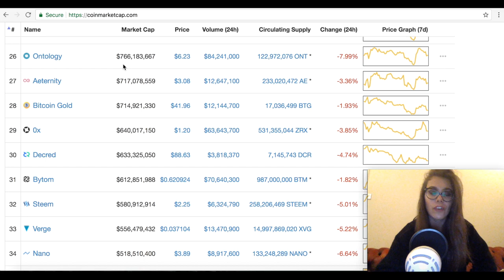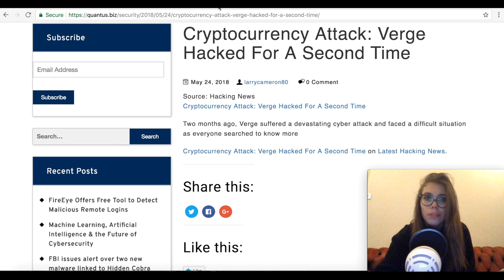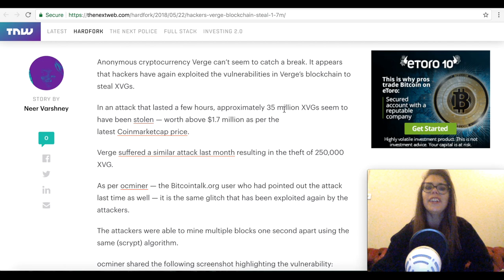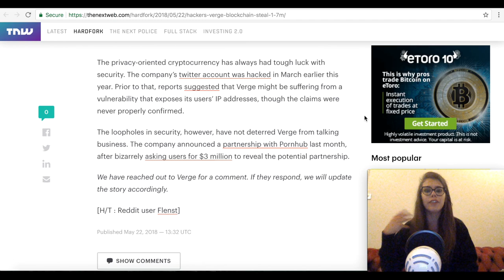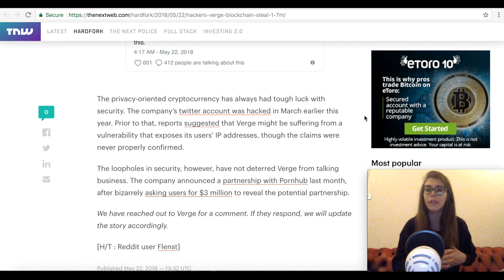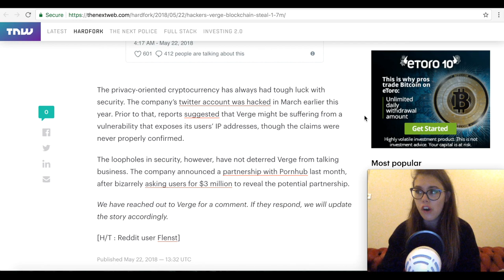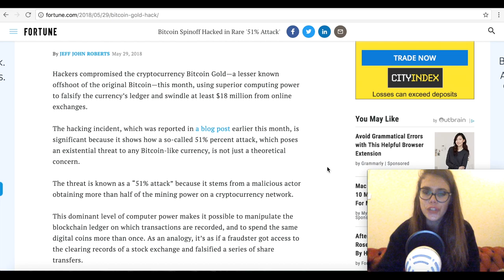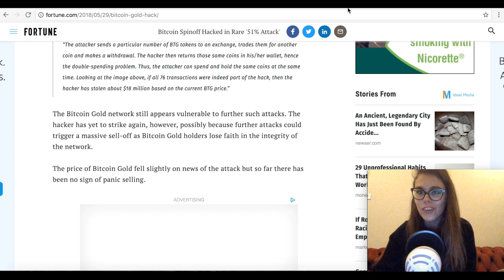What do Bitcoin Gold and Verge Have in Common?! BTG and XVG Altcoin Drama and News Update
Verge XVG had a ruther hard time recently with all the negative news and attacks.. but so did bitcoin gold. both victims of what is a 51% attack and a double spend attack.